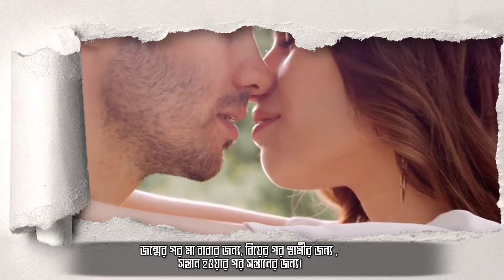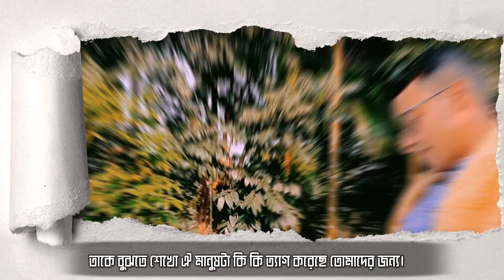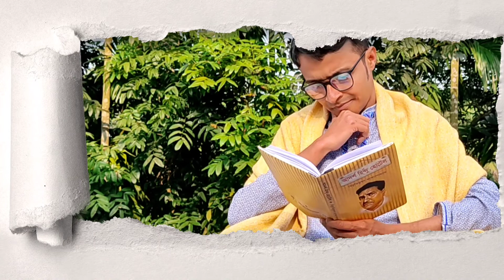মেয়েদের জীবন এমনই হয় | Meyeder Jibon | কষ্টের জীবন | Powerful motivational speech | Easy Life School